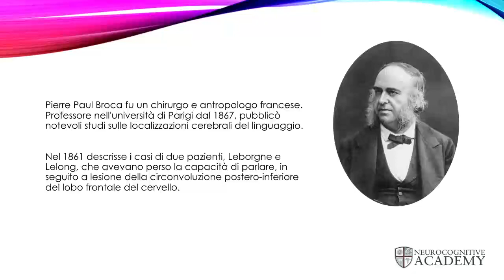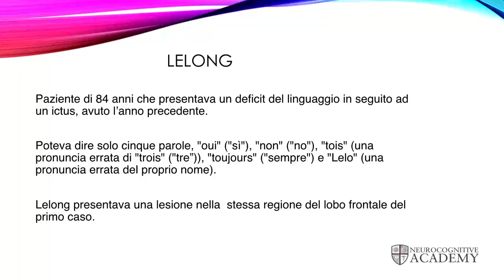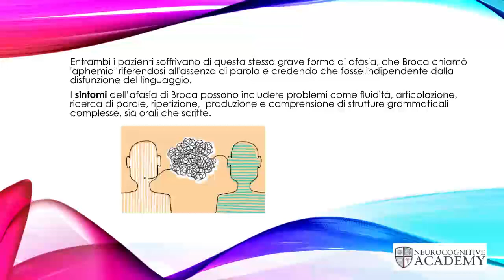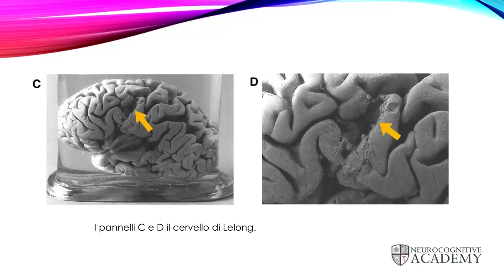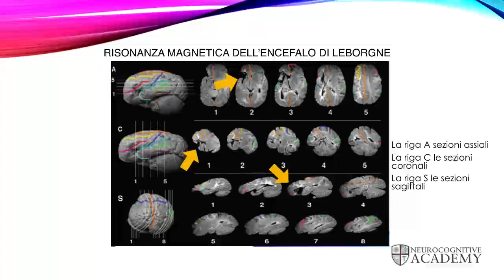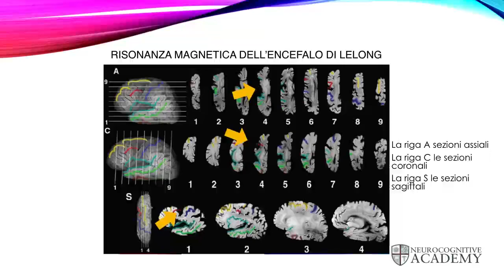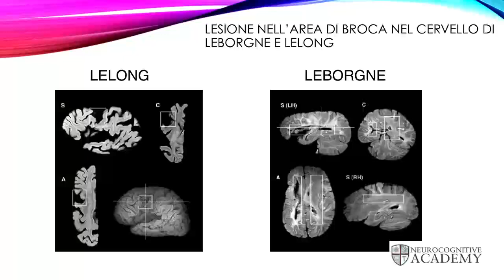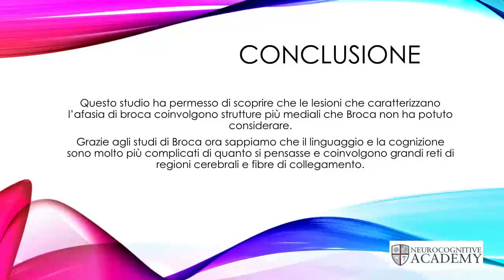Dove si trova l'area di Broca? Chiarimenti dalle indagini sui cervelli dei pazienti di Paul Broca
Nel 1861 il medico Francese Paul Broca conosce due pazienti con afasia e dopo la loro morte la loro autopsia gli permise di individuare una regione del cervello specifica responsabile dall'articolazione del linguaggio. Quella regione che dall'indagine condotta da Broca coinvolgeva la parte posteriore del terzo medio della parte inferiore del lobo frontale sinistro. Tuttavia una ricerca condotta nel 2008 dalla ricercatrice Nina Dronkers ha rivelato dei dettagli molto interessanti sull'ubicazione delle lesioni dei pazienti di Broca Monsieur Leborgne (TAN) e Monsieur Lelong (LELO). Infatti Broca per non danneggiare il cervello dei suoi pazienti durante le autopsie non poteva analizzarne la profondità della lesione e l'esatta ubicazione anche a livello superficiale. In conclusione una lesione all'area di Broca come la conosciamo oggi quindi area 44 e parte della 45 ( pars opercularis e pars triangularis) determinerebbe disturbi temporanei del linguaggio e non invalidanti come quelli dei suoi due pazienti che ad una analisi ottenuta con indagini strumentali ad alta definizione presentavano lesioni più estese sia in senso mediale che in senso antero-posteriore.